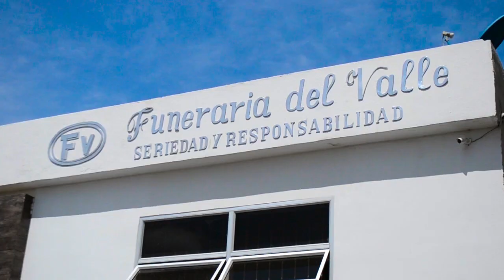HALLAN MUERTO A EMPLEADO DEL HOSPITAL ROSARIO PUMAREJO DE LÓPEZ